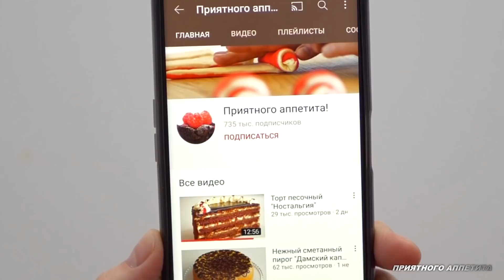Пирожки с капустой "Тающие"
Пирожки с капустой "Тающие" получаются нежными, воздушными и, буквально, тают во рту, так как сделаны и песочно-дрожжевого теста. Хранить в холодильнике до 3 суток в закрытой таре.

Начинка для этих пирожков может быть другой.
Перечень возможных начинок
- тушеная капуста + обжаренные грибы
- тушеная капуста + картофельное пюре
- тушеная капуста + отварные яйца
- картофельное пюре + обжаренный лук + укроп
- обжаренная печень + гречневая каша
- отварные яйца + рис отварной + укроп
- отварные яйца + творог + зелень
- творог (хорошо отжатый от сыворотки) + зелень
- творог (хорошо отжатый от сыворотки) + картофельное пюре +черный перец
- фета + зелень
- тушеные баклажаны с помидорами и репчатым луком
- мясо (отварное или обжаренное) + лук репчатый обжаренный
- обжаренные грибы с луком, пропущенные через мясорубку
- гороховое пюре
- отварная рыба или рыбные консервы без жидкости или жира

Пропорции произвольные, соль и перец по вкусу

Сладкие начинки:
- яблоки тушеные на масле с корицей и сахаром
- вишни без косточек+крахмал и сахар по вкусу
- маковая начинка
- творог + сырой желток + сахар+ ванильный сахар
Сладкий вариант, после приготовления, обсыпать сахарной пудрой или добавить в тесто больше сахара (до 50 г)

Выход - 16 штук

Ингредиенты
Дрожжи прессованные - 10 г или сухие активные - 3-4 г
Яйцо - 1 штука (45-50 г без скорлупы)

Начинка
Капуста тушёная - 600 г

Приготовление
1. Сметану соединить с яйцом, сахаром и прессованным дрожжами и размешать до однородности.
2. Просеянную муку смешать с солью, добавить сливочное масло, нарезанное кубиками, растереть в мелкую крошку. Добавить сметанную смесь и быстро замесить мягкое не прилипающее к рукам тесто.
3. Накрыть миску пленкой и отправить в холодильник минимум на 2 максимум на 24 часа. Мое тесто находилось в холодильнике 12 часов.
3. На подпыленную мукой поверхность выложить тесто, сформировать жгут, разделить его на 16 частей. Каждую округлить.
4. Раскатать лепешку примерным диаметром 12 см. На центр выложить начинку и сформировать заготовку любой формы.
5. По желанию смазать взболтанным яйцом и посыпать кунжутом.
6. Выпекать в разогретой до 180°С духовке на среднем уровне без конвенции 20-25 минут.
7. Остудить на решетке.

Обратите внимание!